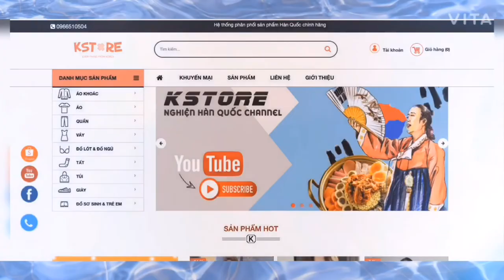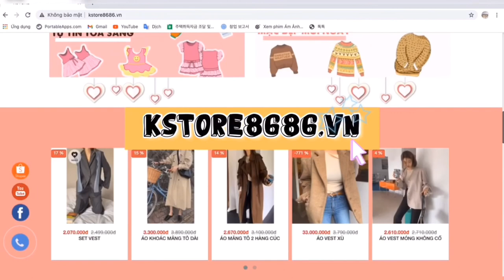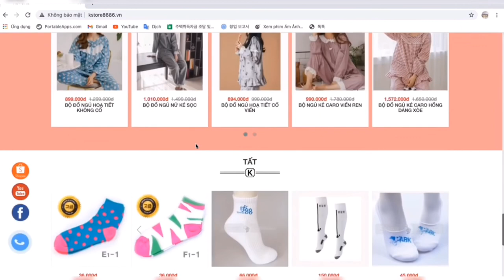Ai cũng cần những đôi giày này trong tủ đồ | Korea Style